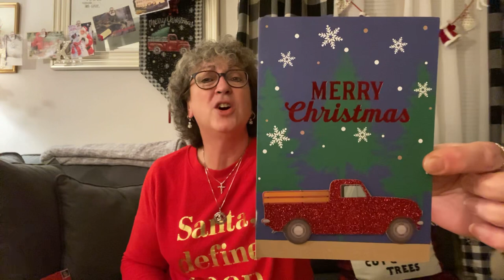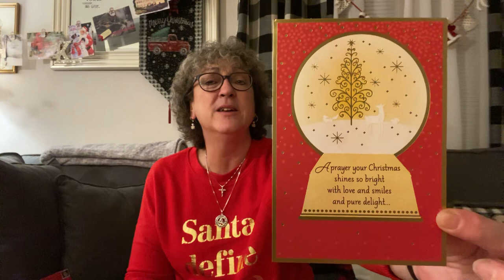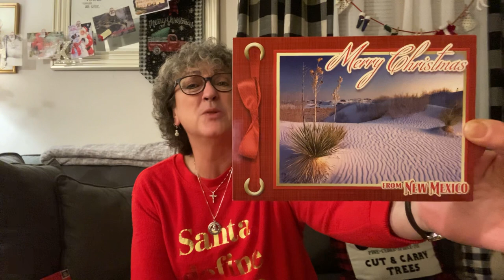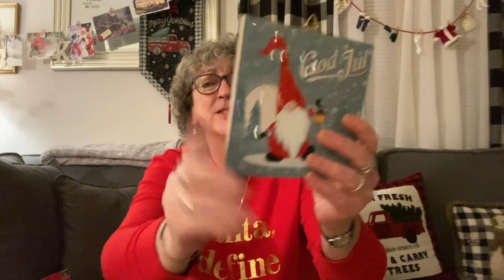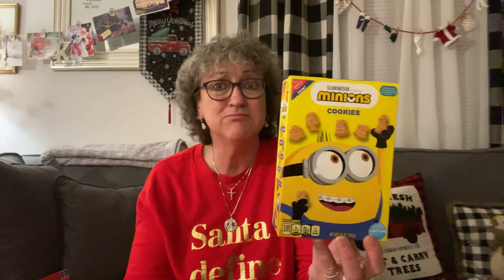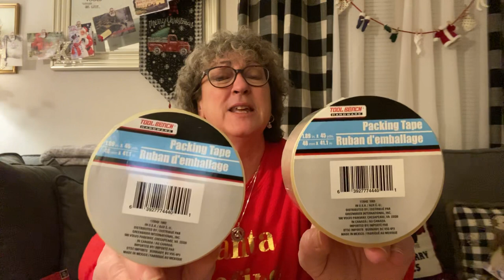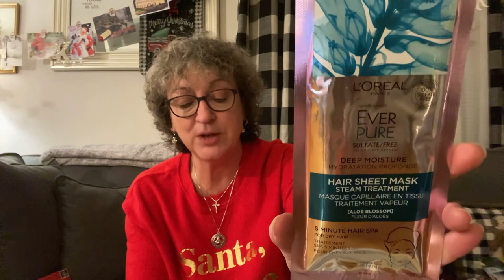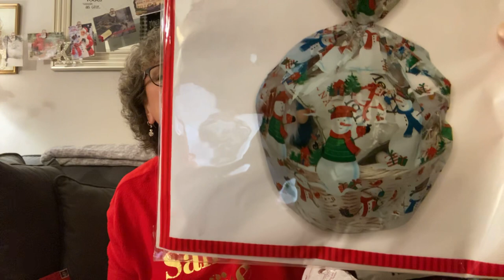Dollar Tree Haul 12/22